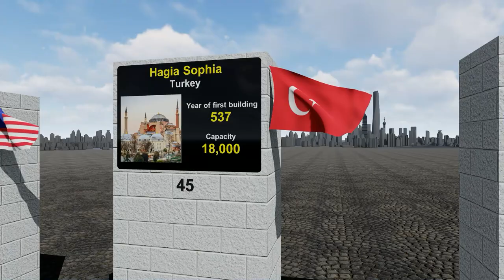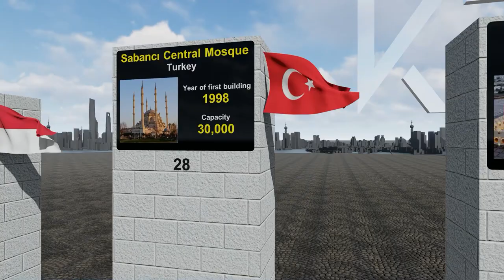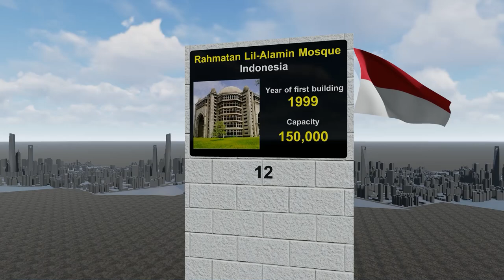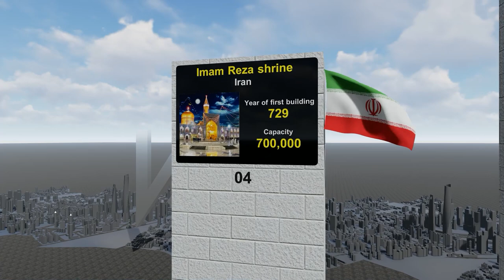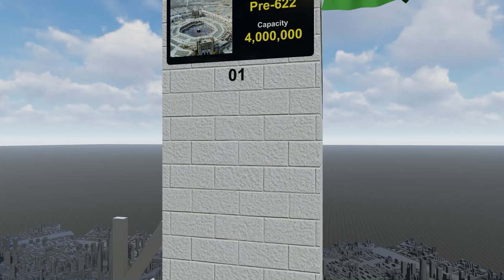Top 50 Biggest Mosques in the World By Capacity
In today's video, let us compare Top 50 Largest Mosques in the World.

With mosques from different corners of the world featured in this comparison, witness the beauty of cultural diversity and the unity of faith that transcends borders. From the Middle East to Asia, Africa to Europe, and beyond, each mosque reflects the rich tapestry of its region.

If you're a traveller, history enthusiast, or simply curious about the world's diverse cultures, this video is your ultimate guide to appreciating the grandeur of mosques like never before.

As we unveil the list of Top 50 Largest Mosques, we encourage you to share your personal experiences and thoughts in the comments section. Let's engage in a respectful and enriching dialogue about the impact these monumental structures have on millions of lives worldwide.

🎬SUGGESTED VIDEOS
Don't forget to watch 📽 Our other videos. Please check them out :

About Us:
Our YouTube channel has something for everyone - from entrepreneurs and business professionals to students and life-hackers. Our videos provide daily insights on topics ranging from business, lifestyle and education, to funny, interesting and inspiring stories.

All content is original and was created by the "Knowledge Plug" team.
Any copying or republishing of all or part of this video / audio without permission is prohibited